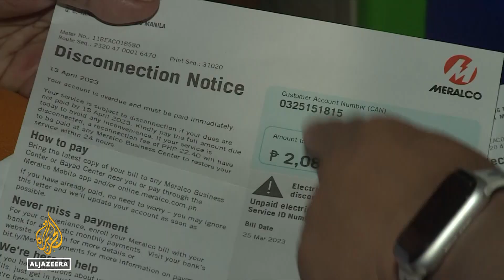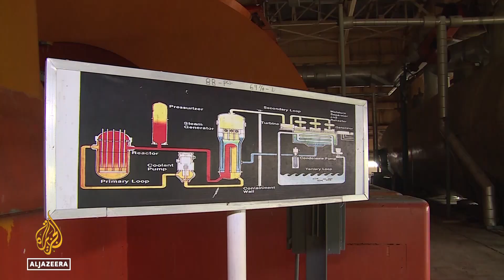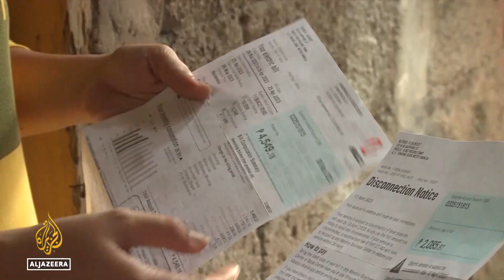Philippines energy: Nuclear solutions to electricity shortages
Electricity prices in the Philippines are some of the most expensive in Asia.

The country's only nuclear plant in Baatan might offer a solution to the looming energy shortage.

But safety concerns and corruption allegations still plague the plant’s rehabilitation plan that could cost up to a billion dollars.

Al Jazeera’s Barnaby Lo reports from Bataan, Philippines.